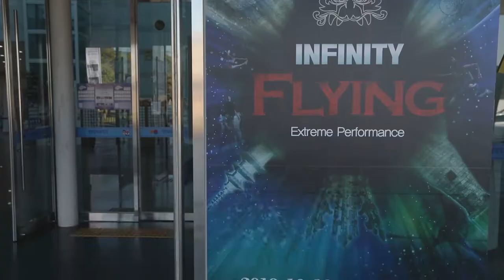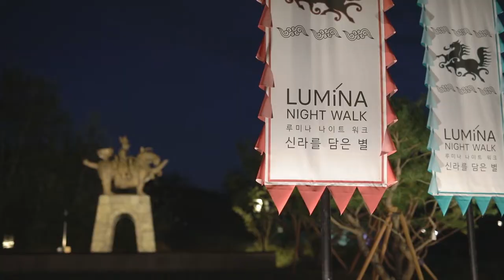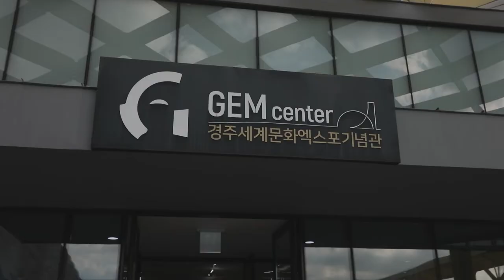[Korea] Kyongju World Culture EXPO 2019 경주세계문화엑스포